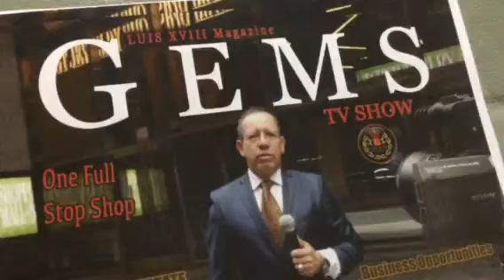luis 18 gems online magazine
Encuentre temas relacionados con las piedras preciosas visitando luis18gems.com o  luis18gemsmagazine.blogspot.com